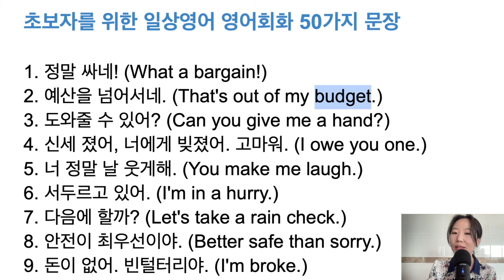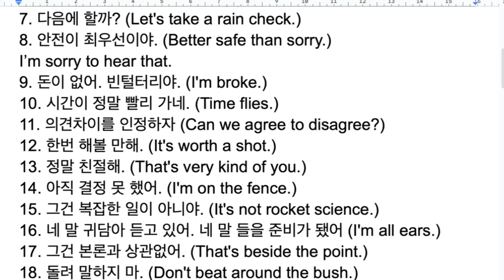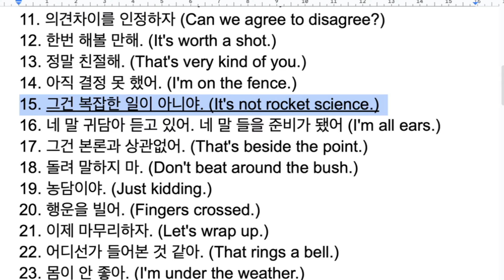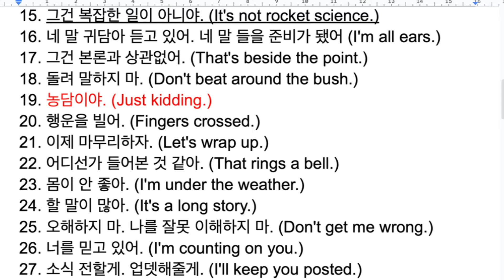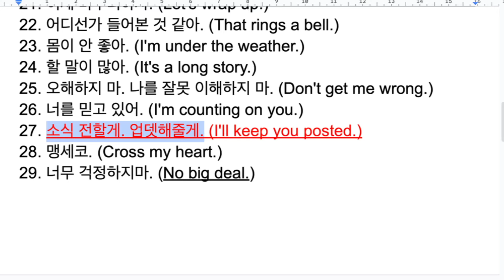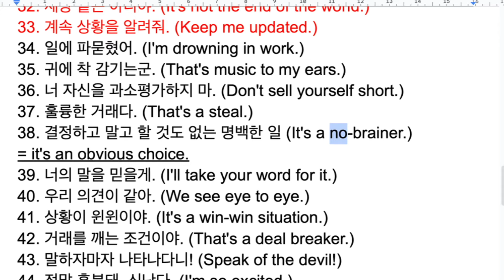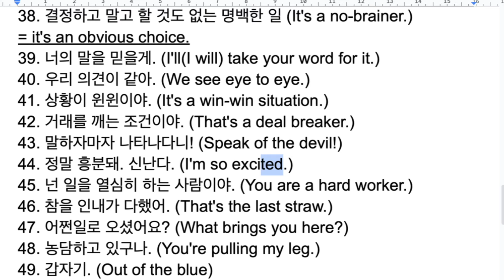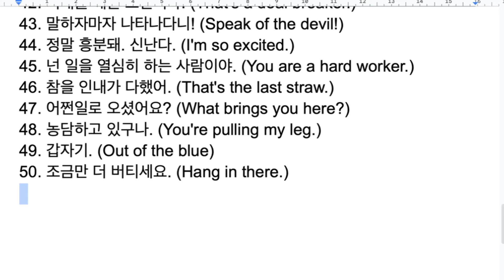영어초보자 기초영어회화표현 (반드시 알아야 하는 일상영어표현 모음)- Basic English expressions for beginners.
영어초보자 기초영어회화표현 (이거 모르면 영어로 일상대화가 안돼요) - Basic English expressions for beginners.

영어초보자를 위한 일상영어와 생활영어 표현 50가지 모음입니다. (두번째 파트)

발음 및 영어문장을 초보자분들도 천천히 따라 하실 수 있도록 차근차근 소개한 내용입니다.
원어민 처럼 자연스럽게 발음하는 발음팁도 있기에, 꼭 끝까지 시청하셔서 많은 도움 받으세요^^

해당 영상에서 사용한 초보자를 위한 일상영어 영어회화 50가지 문장 중 10가지

1. 정말 싸네! (What a bargain!)
2. 예산을 넘어서네. (That's out of my budget.)
3. 도와줄 수 있어? (Can you give me a hand?)
4. 신세 졌어, 너에게 빚졌어. 고마워. (I owe you one.)
5. 너 정말 날 웃게해. (You make me laugh.)
6. 서두르고 있어. (I'm in a hurry.)
7. 다음에 할까? (Let's take a rain check.)
8. 안전이 최우선이야. (Better safe than sorry.)
I’m sorry to hear that.
9. 돈이 없어. 빈털터리야. (I'm broke.)
10. 시간이 정말 빨리 가네. (Time flies.)

50가지 영어권 사람들이 일상에서 자주 사용하는 영어 문장의 정확한 뜻과, 영어발음 방법의 팁을 알아가세요^^